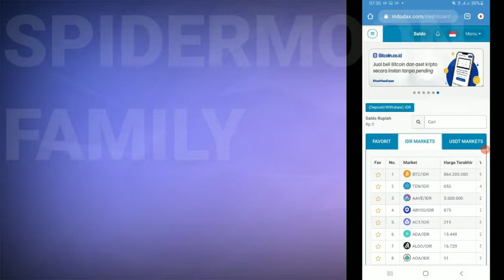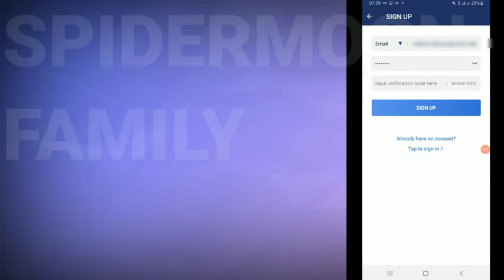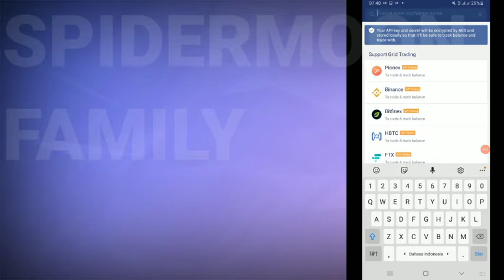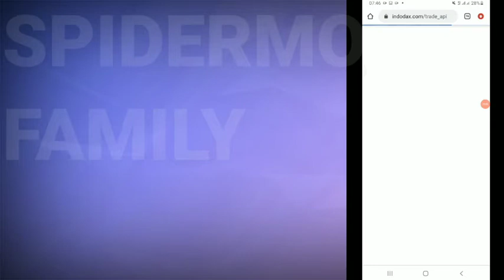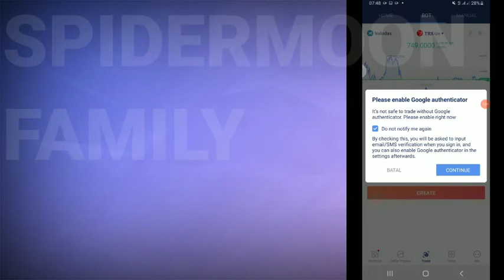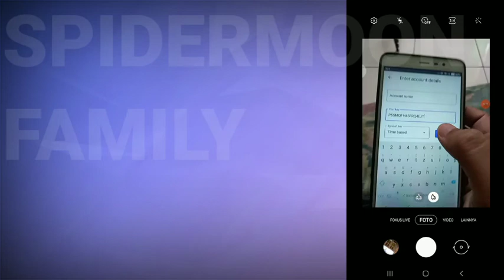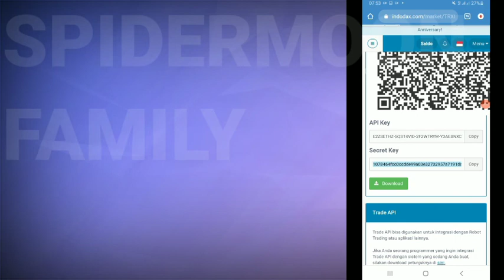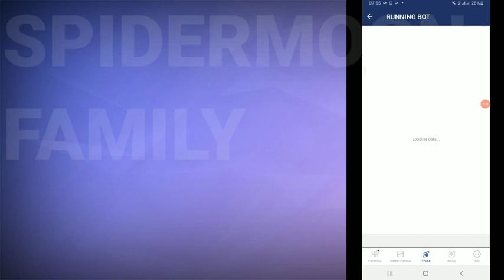CARA GRATIS MEMASANG DAN MENGATUR BOT TRADING OTOMATIS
121 x ditonton

Momon Tutorial
Dipublikasikan tanggal 15 Mar 2021
PANDUAN LENGKAP INDODAX*

TRADING DI AKUN BINANCE